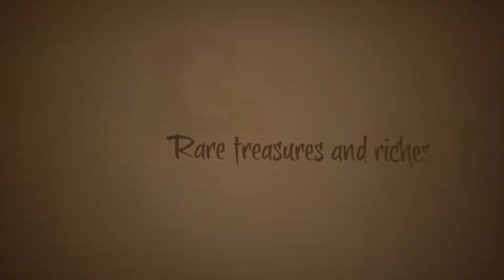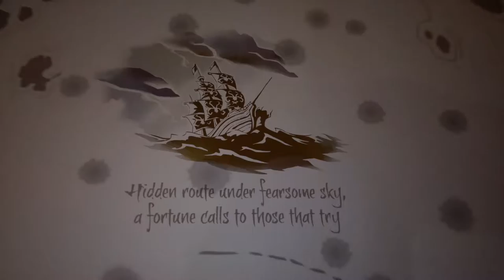Sea of Thieves Saturday #3: Parking Problems